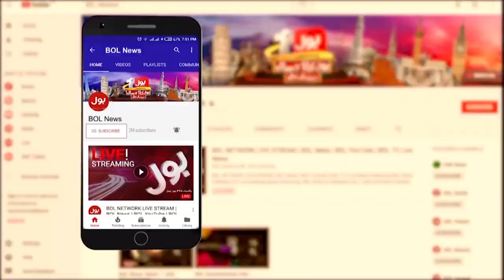Asif Zardari Insist To Meet Pervez Elahi | Pervez Elahi vs PDM | Breaking News